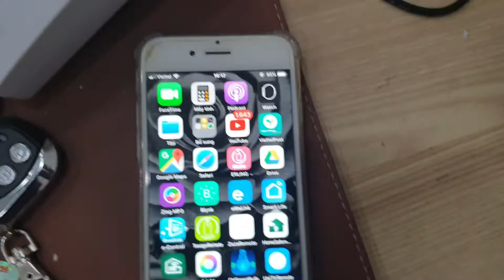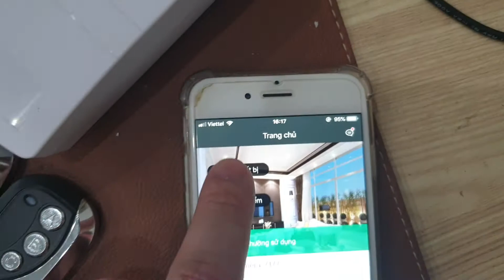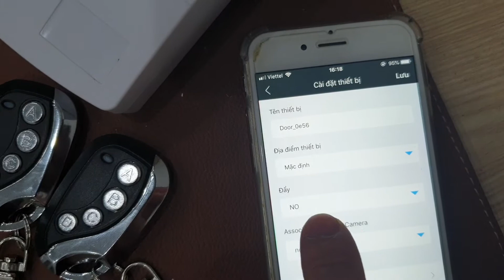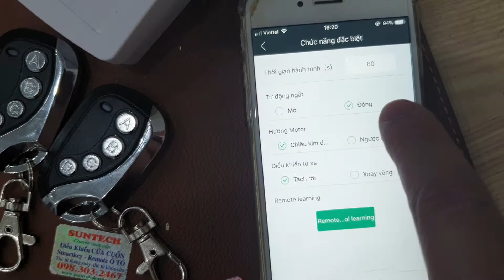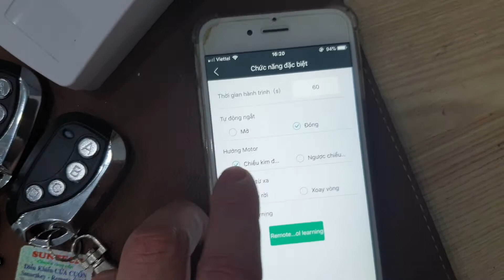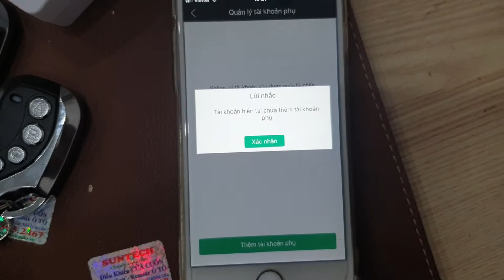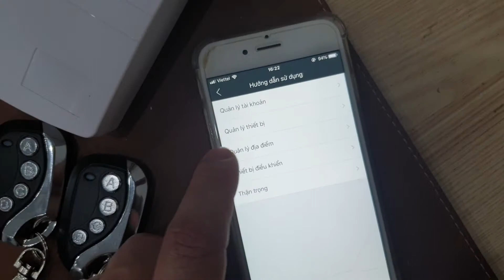HDSD bộ điều khiển cửa cuốn wifi YET866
Bộ điều khiển cửa cuốn kết nối wifi, điều khiển bằng ứng dụng SAFEMATE

Có thể dùng điện thoại để điều khiển cửa cuốn ở bất cứ đâu miễn là điện thoại kết nối mạng wifi hoặc 3G, 4G, 5G

– Sử dụng cho các loại mô tơ xích AC 220V (không sử dụng được cho mô tơ ống và mô tơ DC)

– Dùng thay thế cho bộ điều khiển cũ đang sử dụng

– Tần số điều khiển bằng remote 433Mhz, mã nhảy mã hóa bảo mật cao nhất.

– Tần số wifi 2.4Ghz

– Ứng dụng điều khiển trên smartphone iOS và Android

– Đầy đủ chức năng 4 nút (lên- xuống – dừng- khóa).

– Chức năng bảo mật đặt mật khẩu đăng nhập ứng dụng.

– Chức năng quản lý tài khoản chính, tải khoản phụ, chia sẻ cho các điện thoại khác cùng điều khiển cửa.

ĐẶC BIỆT có các chức năng sau mà chưa bộ điều khiển cửa nào trên thị trường có:

Cổng kết nối đèn chiếu sáng 220VAC khi bộ điều khiển hoạt động
Cài đặt hành trình cửa bằng THỜI GIAN
Hẹn giờ tự động đóng cửa khi cửa mở hoặc dừng giữa chừng sau một khoảng thời gian.
Cài đặt 2 kiểu điều khiển bằng remote: Điều khiển bằng 1 phím (các chức năng Lên-Xuống-Dừng-Khóa luân phiên) hoặc Điều khiển bằng 4 phím riêng biệt